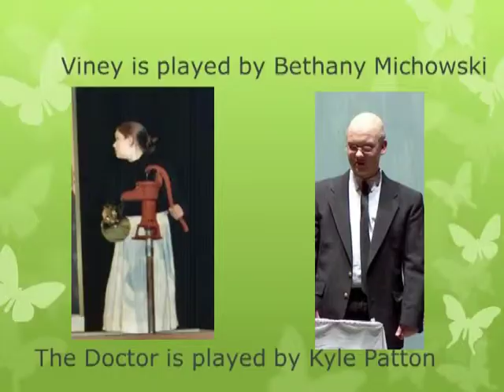2003 Miracle Worker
Spring Show